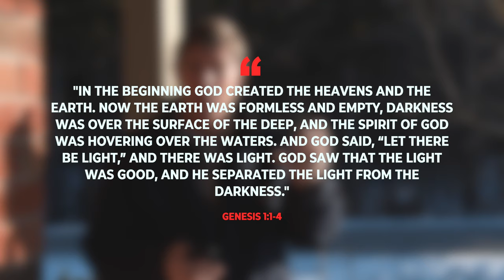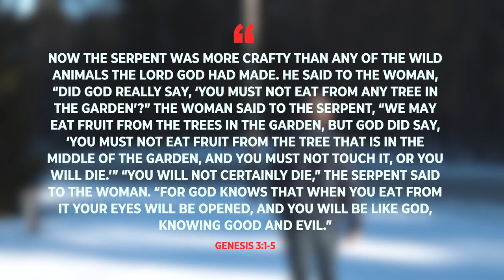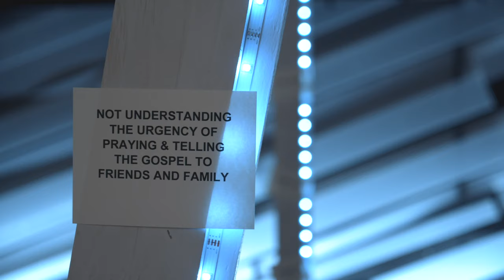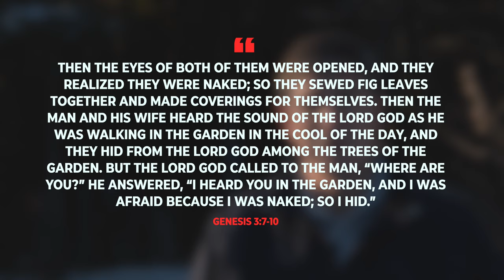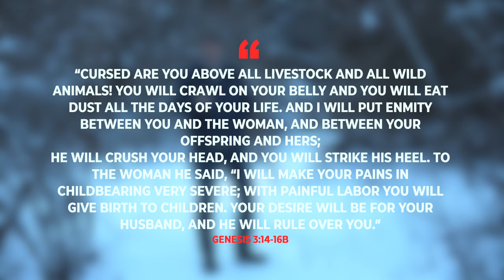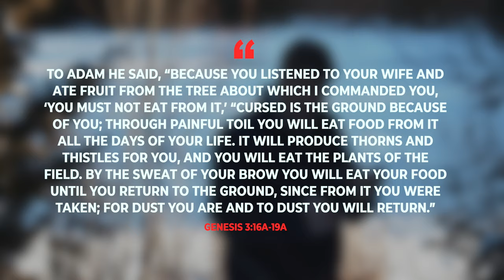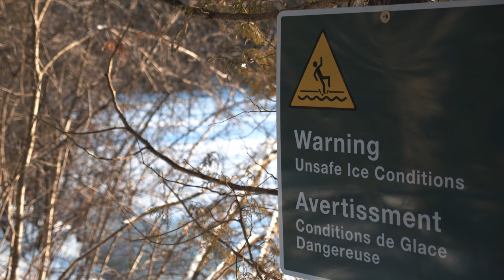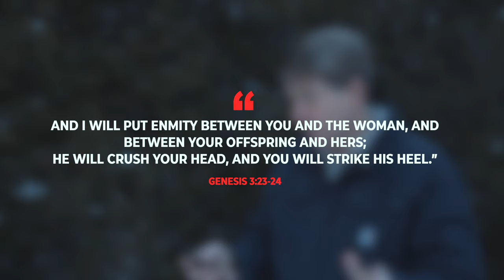The Big Picture | Breakdown | Ed Fontaine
We exist to join with God to make passionate followers of Jesus Christ.

Tune in to our livestream every Sunday morning right here or online.springvale.org.